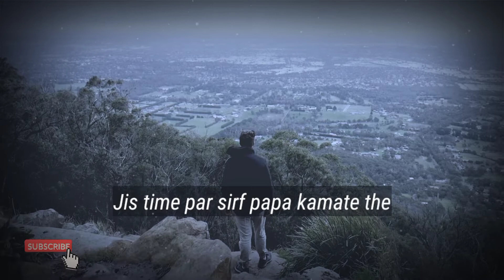दूर के ढोल सुहावने होते है❤️ || Jimmedari status || Boys emotional status || Aditya motivation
Cover topics:-

jimmedari sad status
boys jimmedari status
emotional status
jimmedari shayari
jimmedari status in hindi
ladko ki feeling status
ladko ki jimmedari status
jimmedari shayari status
emotional motivation status
jimmedari
jimmedari wala status
ladko ki zindagi status
emotional boy status
emotional life status
emotional status for boys
papa sad status
jimmedari status
ghar ki jimmedari status in hindi
boys emotional status
boys feeling status
emotional status boys
jimmedari whatsapp status